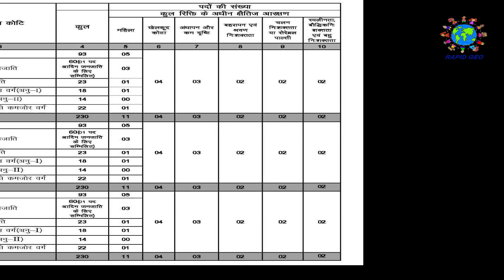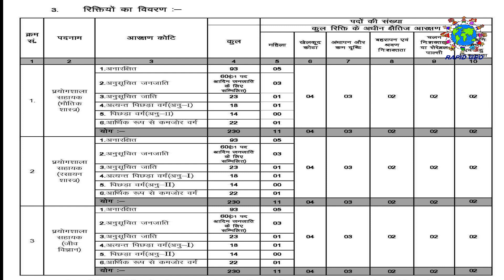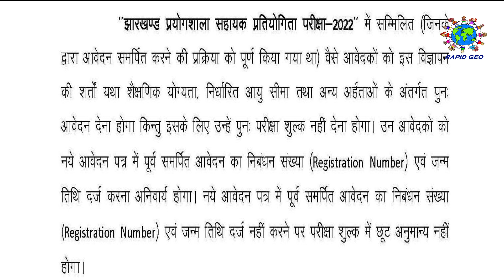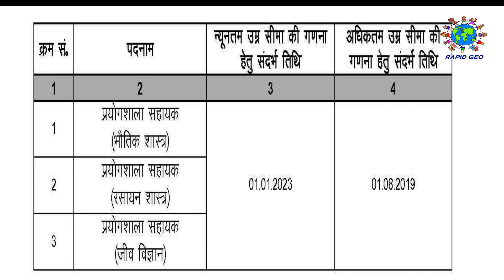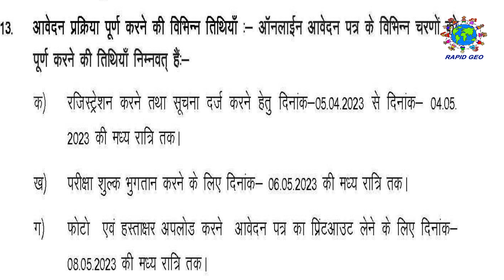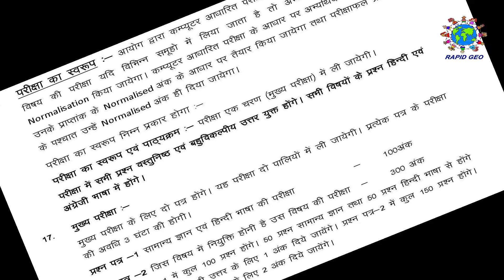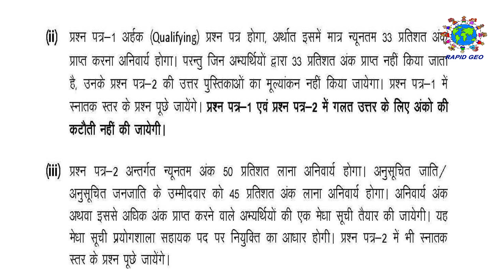JSSC Lab Assistant 2023 Lab Assistant vacancy 2023 JSSC #690 Lab Assistant jobs in Jharkhand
Jharkhand Staff Selection Commission has announced 690 posts of Laboratory Assistant for high schools located in Jharkhand.

This vacancy has announced earlier in 2022, but due to some technical issues it was not completed and postponed that time. Now, government has again started this vacancy and hopefully it will be completed soon.

This video contains detailed information about eligibility, fees, age, educational qualifications and other important information about this vacancy.